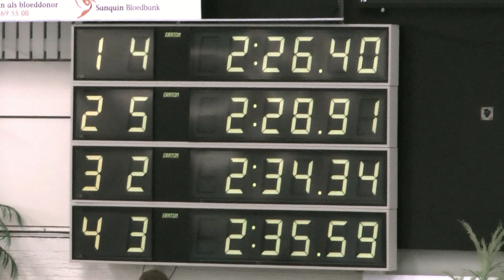FZK-2013 - Monique v.d. Struik (DZ&PC) - 200 wissel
Monique v.d. Struik op de 200m Wisselslag tijdens de FZK-2013 te Drachten op 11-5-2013.